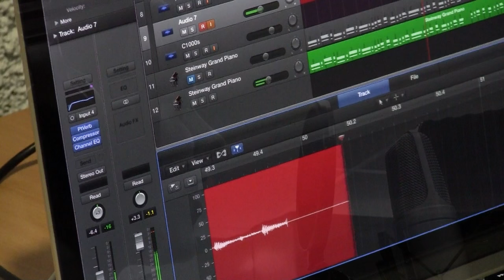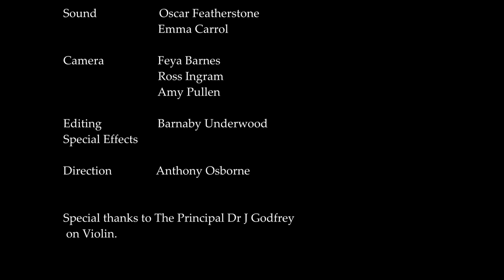New music video showcases Film students' talent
The Film Studies Department proudly presents its own cover of the Bryan Adams Song, ‘Heaven’. Everything in this video was done by Film Students: the singing, the playing, the sound recording and the filming. Enjoy.